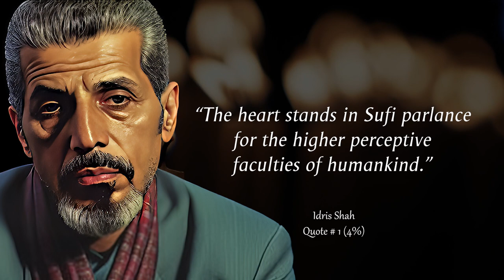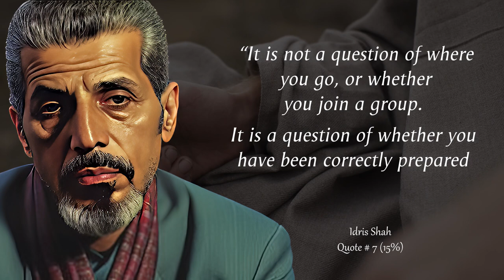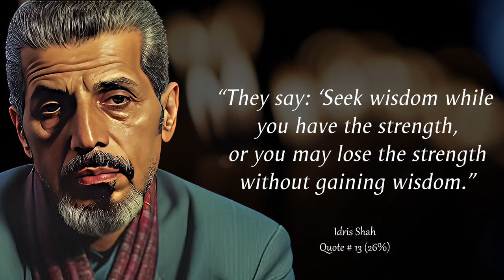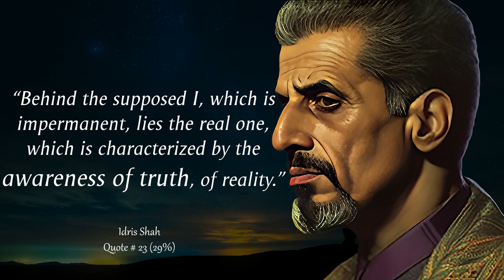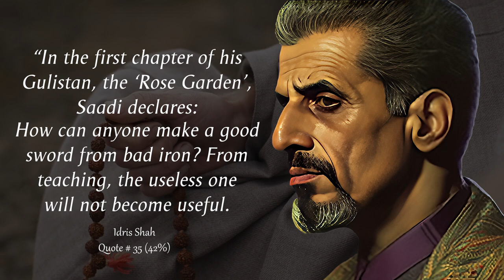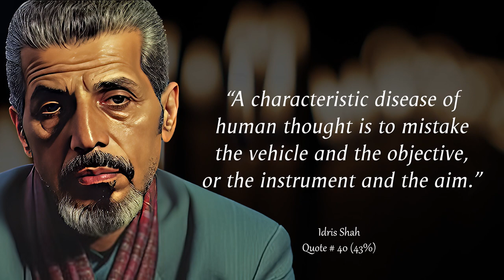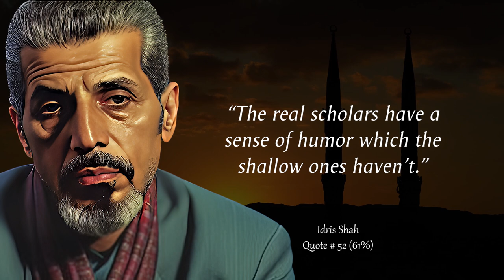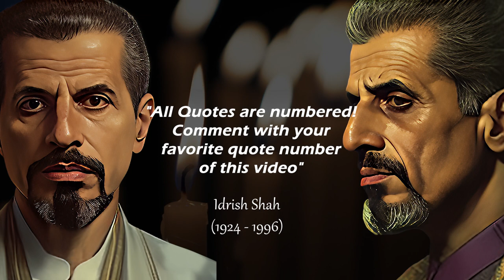Most Interesting Quotes from Idries Shah's Book: Learning How To Learn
Venture into the realm of timeless wisdom with this compilation of profound quotes from Idris Shah's seminal work 'Learning How to Learn.' Each quote is a beacon, guiding you to deeper understanding and new perspectives. Whether you're a lifelong learner or simply seeking fresh insights, this video will inspire you to embrace the art of learning in an entirely new light. Journey with us and let's redefine what it truly means to learn according to the Sufi Tradition.